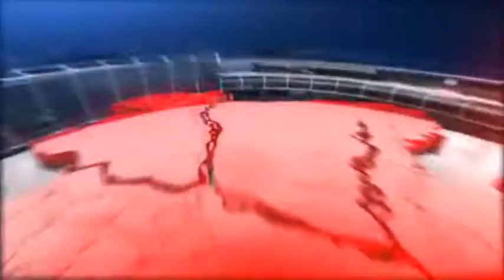چوہدری شہباز جٹ ہنج کی اہلیہ کو سپرد خاک کر دیا گیا رپورٹ منظور اے ملک